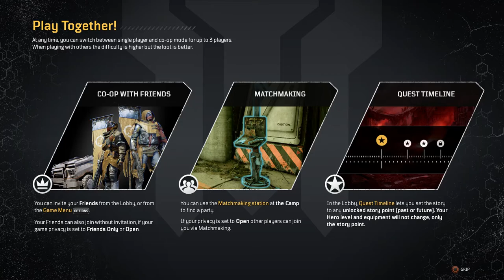This Game Is Insane!!(Outriders)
this game is insane with gore and amazing combat in a new game called outriders with its outriders demo